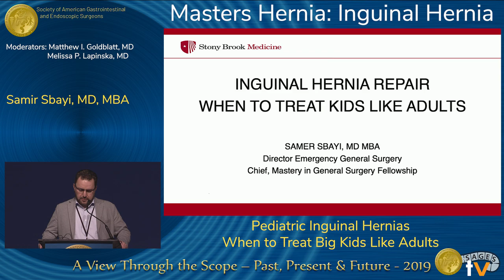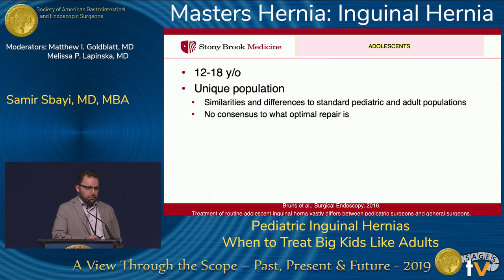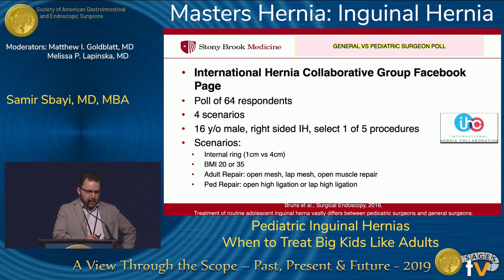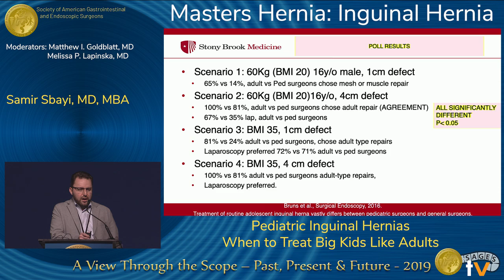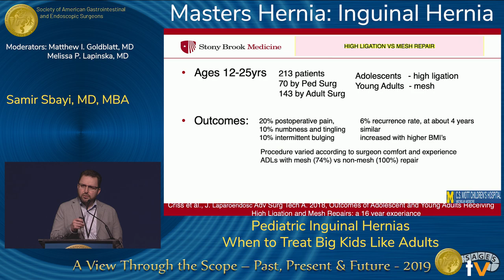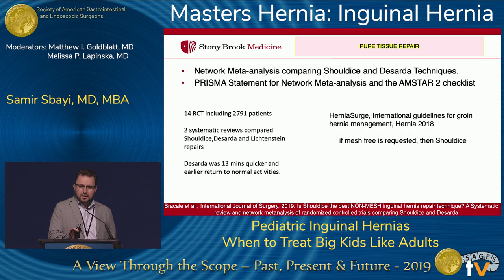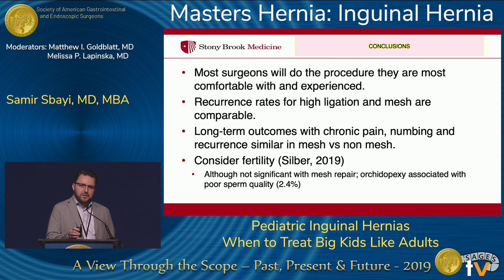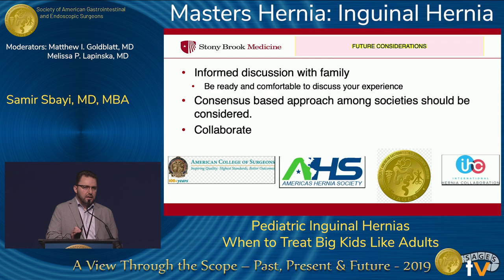Pediatric Inguinal Hernias - When to Treat Big Kids Like Adults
Presented by Samer Sbayi at the "Masters Hernia: Inguinal Hernia" session during the SAGES 2019 Annual Meeting in Baltimore, MD on Thursday, April 4, 2019